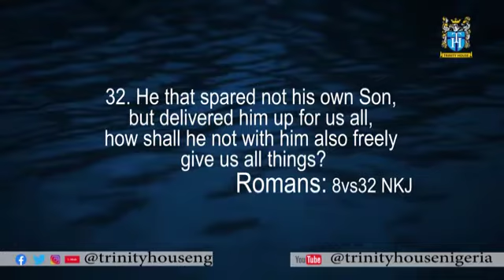BELIEVE (7) - Pastor Ituah Ighodalo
Welcome to the 7th episode of the series - BELIEVE with Pastor Ituah Ighodalo.
What shall we then say to these things? If God be for us, who can be against us?
32 He that spared not his own Son, but delivered him up for us all, how shall he not with him also freely give us all things?
If God be for us, who can be against us? Fear not, do not be anxious, don't be tensed God is for is for you.
Trinity House
Zion Center
Trinity Avenue by Water Cooperation Road
Off Ligali Ayorinde Street
Victoria Island
Lagos, Nigeria